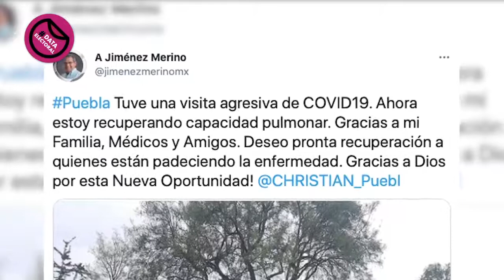El es Alberto Jiménez Merino candidato a Diputado en Puebla entérate de todo en DataElectoral